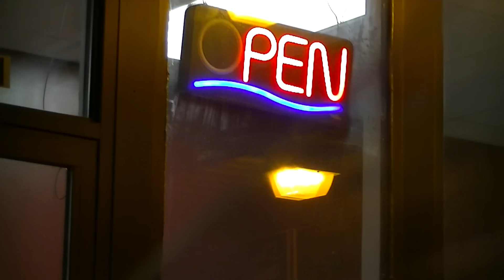We Have The Mall To Ourselves!